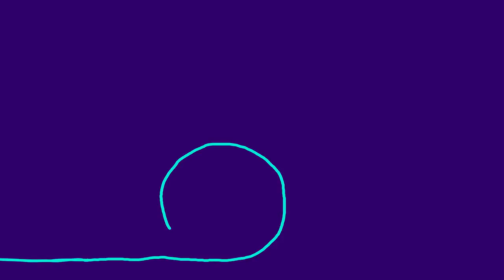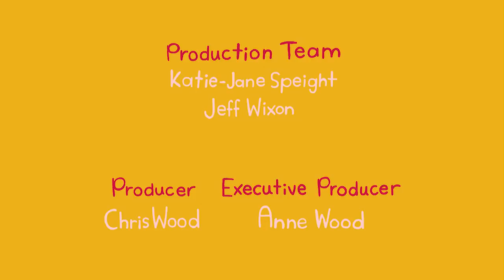Animation for Kids | Dipdap - Compilation 7 | Funny Cartoons for Kids | Cartoon Movie | HD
The Line draws lots of colourful bubbles and Dipdap loves to burst them.
Dipdap tries to use ladders to reach an apple, but they are not what they seem.
The Line draws headphones and Dipdap hears music and cannot stop dancing.
Dipdap tries to plug leaks drawn by the Line, but the Line makes it difficult for him.
Dipdap tries to create sculptures from shapes drawn by the Line.